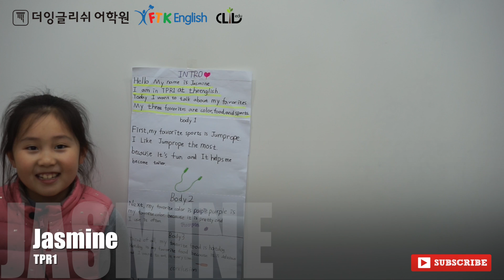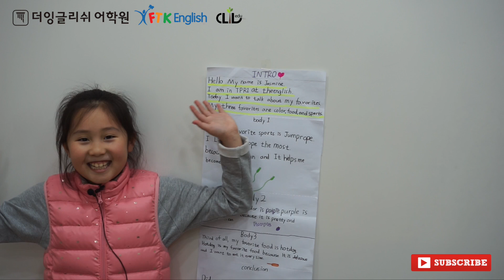일산영어학원 더잉글리쉬(FTK 잉글리쉬 일산 마두캠퍼스) TPR1반 영어프레젠테이션 영어발표 Jasmine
일산영어학원 더잉글리쉬 TPR1반 영어프레젠테이션 영어발표; 우리 아이들이 작문부터 발표까지 하나하나 스스로 만든 결과물입니다~~^^